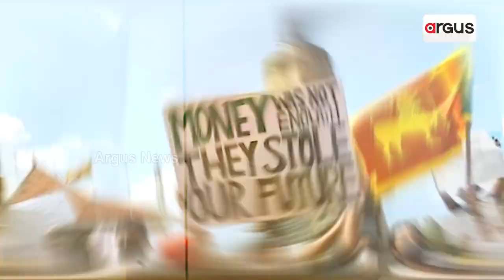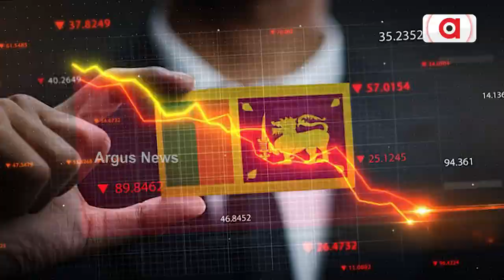“India Helped Sri Lanka More Than Any Other Country” Sri Lankan Foreign Minister Ali Sabry